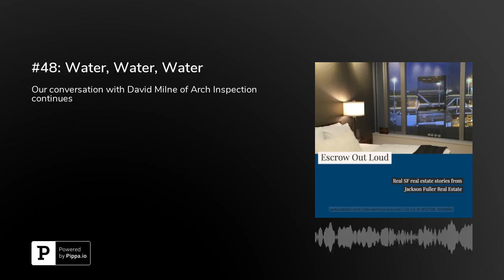#48: Water, Water, Water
Our conversation with David Milne of Arch Inspection continues